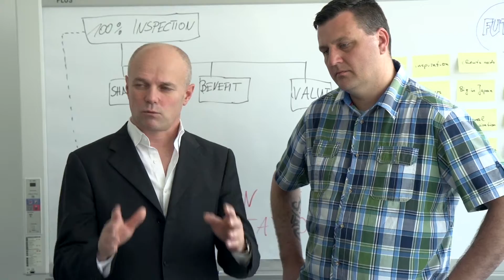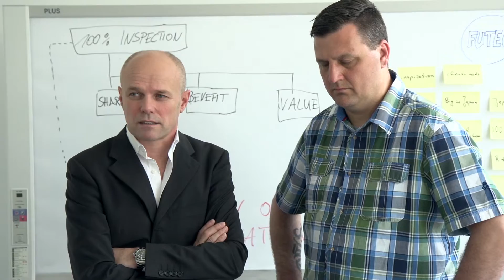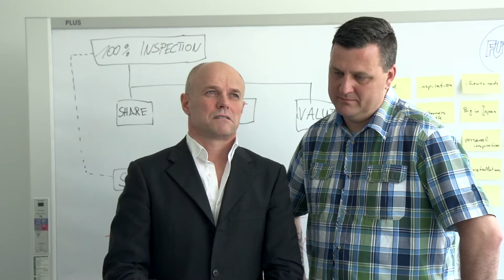FUTEC 100 per cent inspection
FUTEC, a pioneer of 100% automatic flaw detection systems and quality assurance for print and surface inspection for commercial, packaging and label markets.

Concept and idea: Gunnar Kläschen
Creative director: Pepe Lange
Camera und edit: Barne Peters